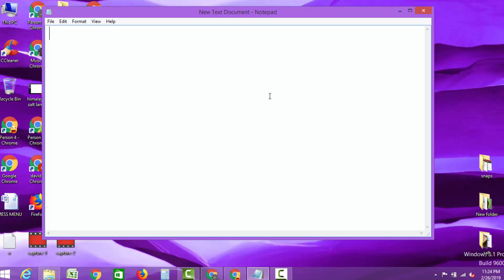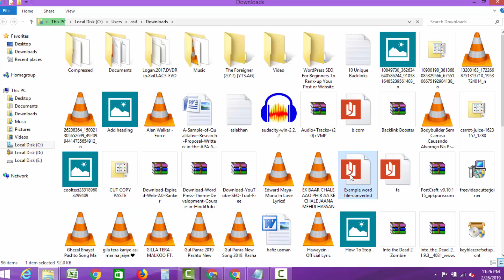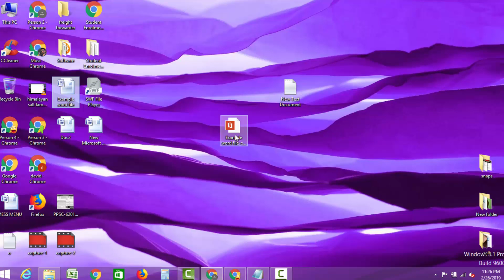Easily Convert WORD File Into PDF Free Online Without Software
Today i will show you how you can easily convert your Microsoft word file into pdf for free online without using any software.

Follow these simple steps for word to pdf converter.

1.
2. Select your word file and let it to convert to pdf file
3. After conversion the file is automatically downloaded
4. When download completed then open it

Here you have word to pdf converted file for free without using any software..